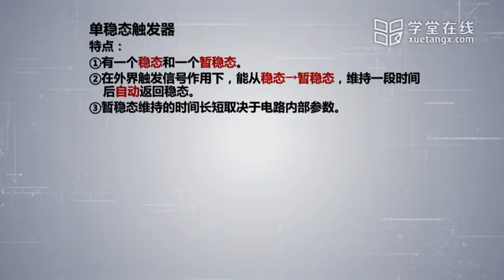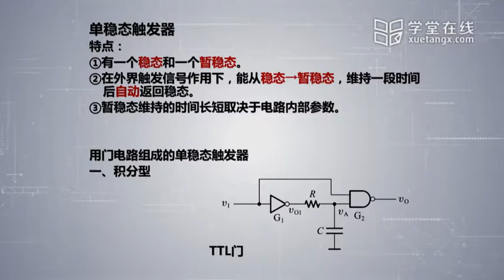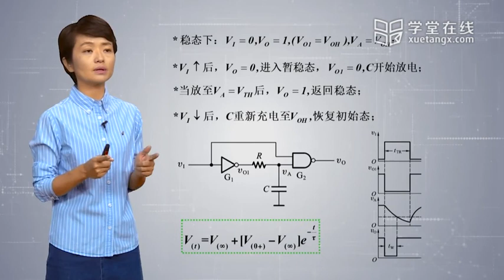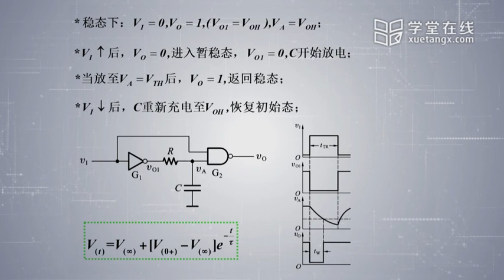10 3 1 1 1 积分型单稳态触发器 结构和工作原理高清版